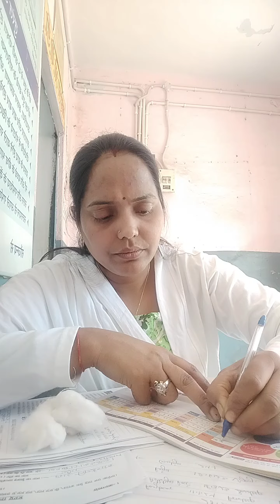Injection video baby girl vaccination vlog